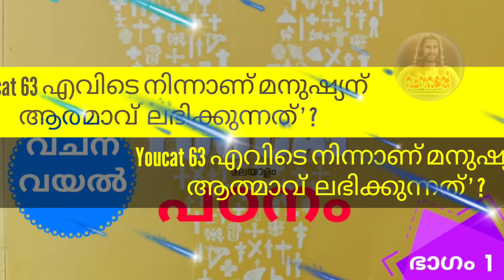Episode 63 / Youcat പഠനം / ഭാഗം 1/ No 63